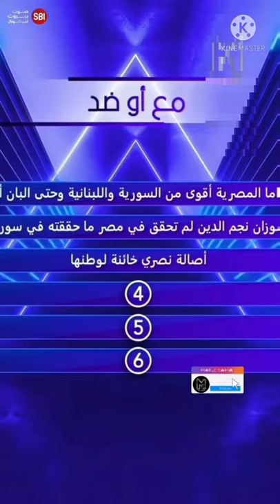أصالة نصري خائنة لوطنها مع او ضد ؟ سوزان نجم الدين تجاوب 🤔